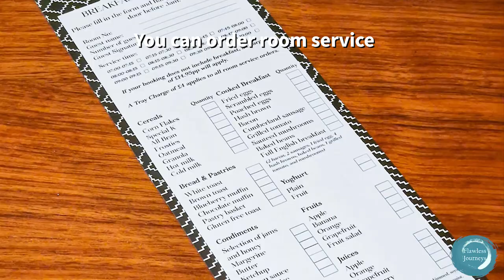Winchester Hotel and Spa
If you’re looking for a luxurious and relaxing getaway, look no further than the Winchester Hotel and Spa.

Situated in the heart of Winchester, this newly refurbished spa hotel offers guests the opportunity to enjoy all the best that the city has to offer.

For your Perfect Day Out, Weekend Break or Holiday.

Follow Luke and Kay at Flawless journeys on -